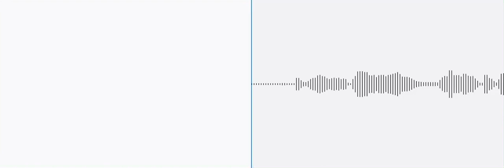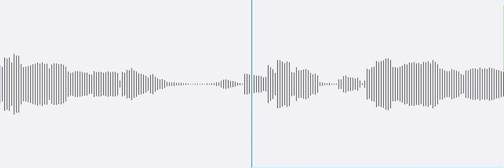再生 (Reborn) by Picon [Full Version] | Cover by moon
“Now, I wonder if I can still go back”

Saisei is a song by Picon commissioned for Nightcord at 25:00 from Project Sekai Colorful Stage